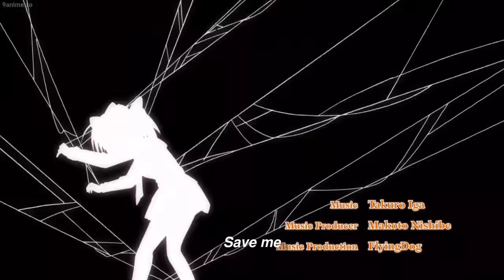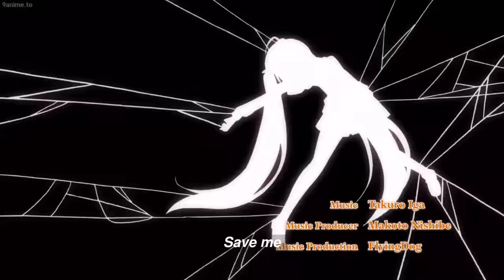Hidan no Aria AA (Aria the Scarlet Ammo AA) Opening